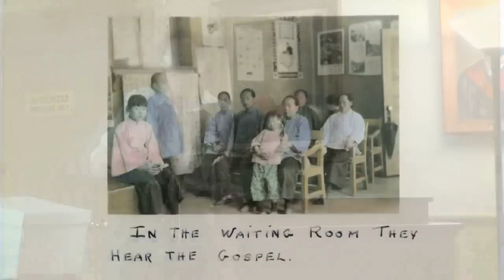The Trailblazer and the Investigator - Part 1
On March 9, the Presbyterian Historical Society hosted 'The Trailblazer and the Investigator,' a talk by Bill Leonard about his great-aunt, the Presbyterian medical missionary Dr. Eliza Leonard, and his quest to discover her story. Historical context is provided by Jennifer Barr, PHS Western Medicine in China Project Coordinator.